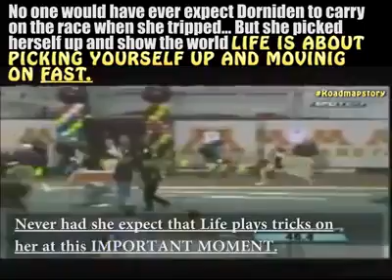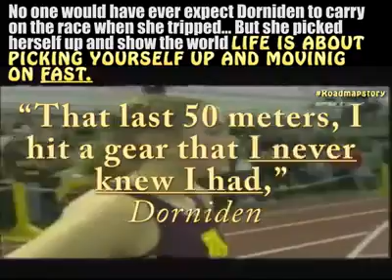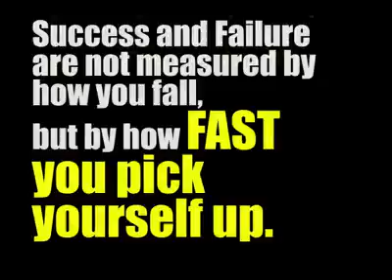Never give up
Whatever may be the situation, never give up...